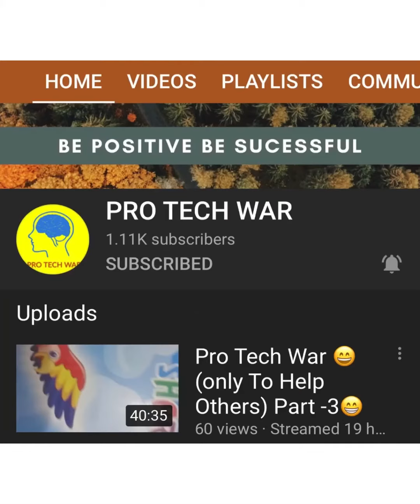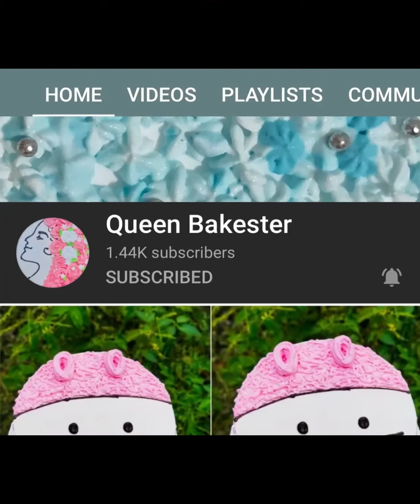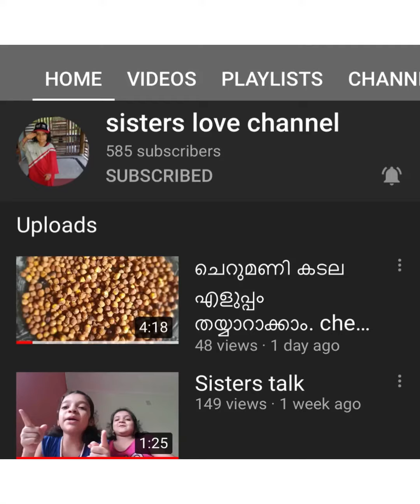Promotion Video Part 3✌️✌️ Promtionvideo Part3 WorldOfRumaiza❤️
A Big Thanks For All of Your Support!  here are the links of the following Channels: pls Support them🤗🤗